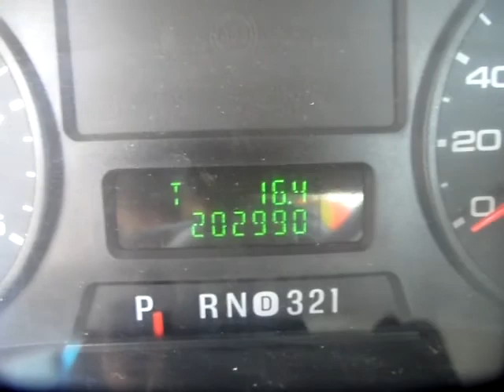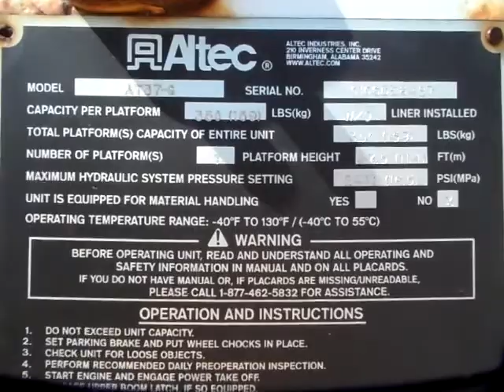GovDeals: 2006 Ford F-550 Regular Cab 2WD DRW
2006 Ford F-550 Regular Cab 2WD DRW sold by Ottawa Fleet Services, ON on GovDeals.com